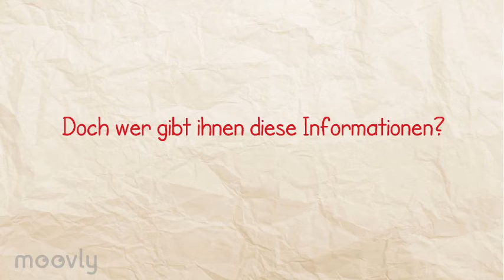Die smarteste Boje der Welt | BFH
Studierende der Berner Fachhochschule haben im Rahmen eines Semesterprojektes intelligente Bojen entwickelt, welche Parameter, wie z.B. Position, Temperatur von Wasser und Luft, Windgeschwindigkeit und -richtung, Luftdruck, Radioaktivität und mehr messen. Als Resultat dieser Projektarbeit ist eine moderne und innovative Plattform entstanden, welche Unternehmen den Schritt ins Internet der Dinge ermöglicht.